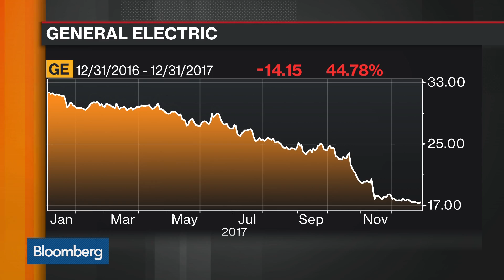Nardelli Says GE Turnaround Is a 'Herculean Task'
Jan.04 -- Robert Nardelli, former CEO of GE Power Systems, Chrysler and Home Depot, comments on the state of GE during an interview with Bloomberg's Scarlet Fu and Julia Chatterley on "Bloomberg Markets."